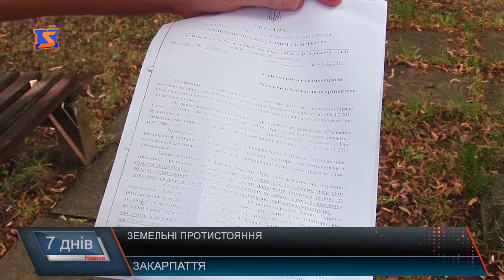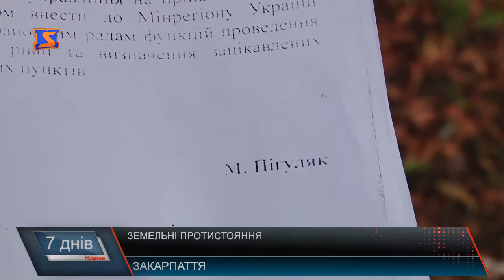Земельні питання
Питання земель на місцях тим часом традиційно супроводжується суперечками та позовами. На Іршавщині розгорівся цілий скандал довкола земель громади. Наділи, якими користувалися місцеві мешканці роздали жителям інших населених пунктів. Мова - про гектари в одні руки. Із переліком запитань громада приїхала до Ужгорода до Держгеокадастру, аби з’ясувати, чому землі, які після об’єднання мали увійти до меж громади, опинилися у користуванні інших.